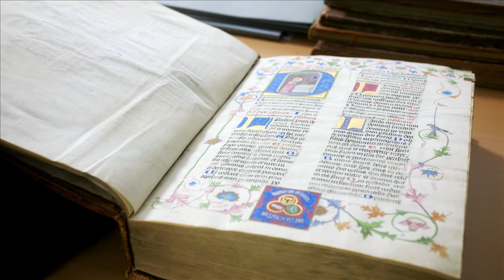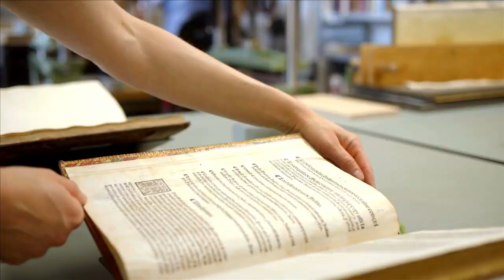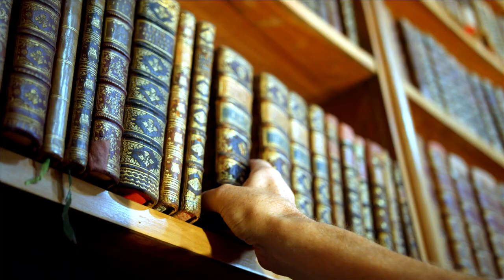OMV Culture Clip: Austrian National Library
OMV has been heavily involved in cultural sponsoring for many years, demonstrating its social responsibility. With the OMV Culture Clips, we bring our cultural partnerships before the curtain and underline our role as a reliable partner:

Take a look behind the scenes of Austrian National Library:
Gain insight into the extensive book repository and how the approximately 4 million books are made available to users. Learn how cultural heritage is preserved and made accessible, visit the State Hall and see how much energy goes into making this institution move and accessible every day.

From the small stories, a big picture emerges that conveys the character of the institution and brings the Austrian National Library to life.